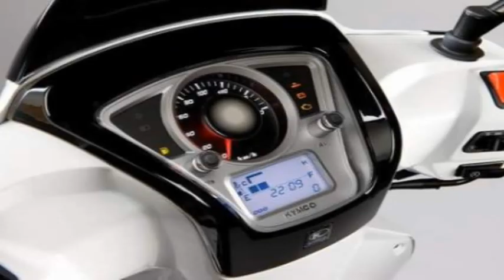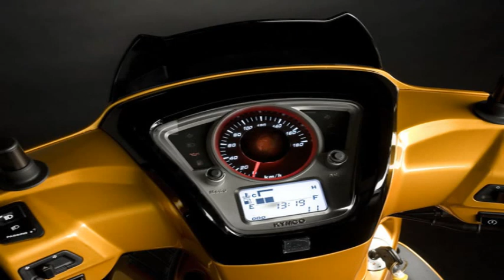KYMCO PEOPLE GTI 125/200i/300i compilation and specs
KYMCO PEOPLE GTI 125/200i/300i